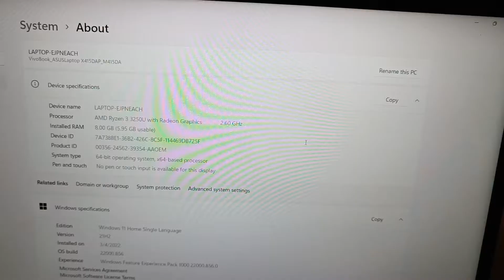Laptop yang Cukup ! (Asus M415DAO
Laptop ASUS M415DAO

SPESIFIKASI
Processor: AMD RYZEN 3 3250U Processor 2.6 GHz(4M Cache,up to 3.5 GHz, 2 cores)
Memory: 8GB RAM DDR4
Storage: 512GB M.2 NVMe™ PCIe® 3.0 SSD
Graphic: AMD Radeon Graphics
Display: 14.0-inch (16:9) LED-backlit FHD (1920x1080) IPS-level Panel 60Hz Anti-Glare display with 45% NTSC Brightness
ports:
1x HDMI 1.4
1x 3.5mm Combo Audio Jack
1x DC-in
1x USB 3.2 Gen 1 Type-A
1x USB 3.2 Gen 1 Type-C
2x USB 2.0 Type-A

expansion slot
1x DDR4 SO-DIMM slot
1x M.2 2280 PCIe 3.0x2
1x STD 2.5” SATA HDD
Software & Sercurity: Office Home and Student 2019 included
McAfee